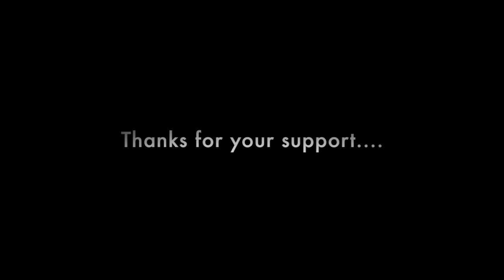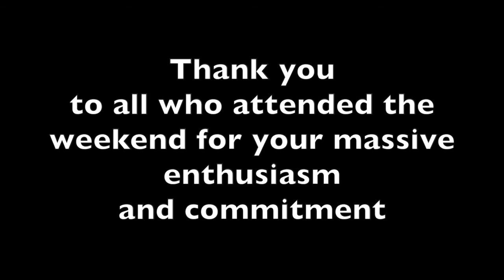Blesma City & Studio Photography - Day 2 Studio Lighting.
2015 Blesma City & Studio Photograph - Day 2 Studio Lighting.
This course was lead by Brendan West